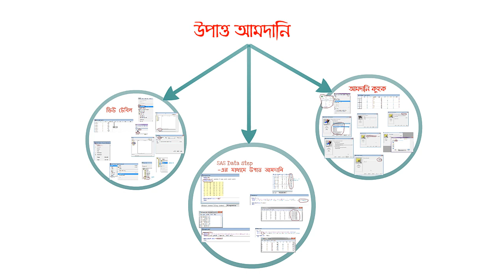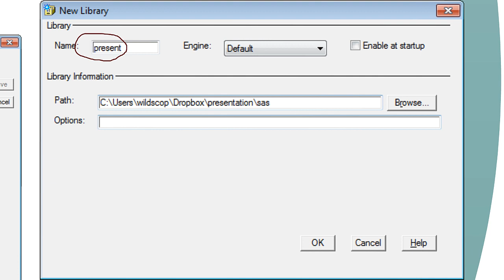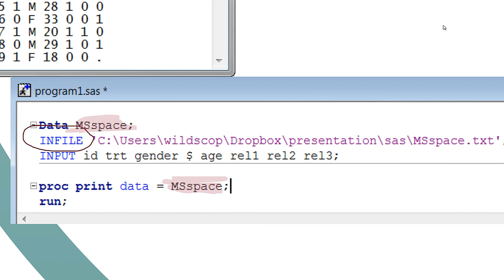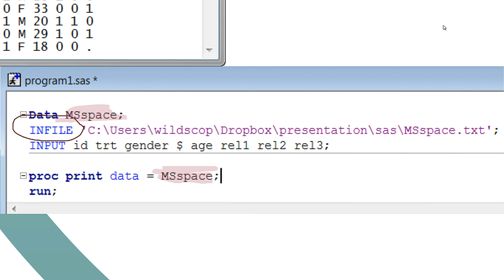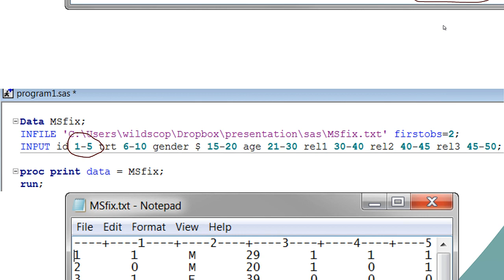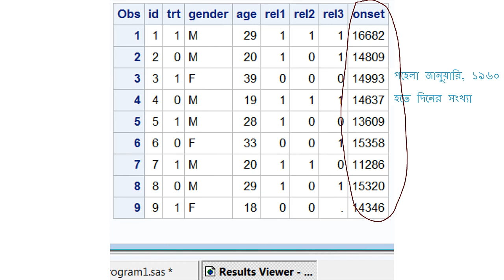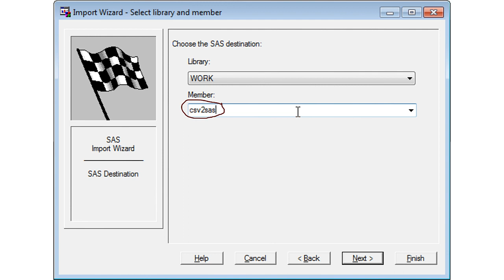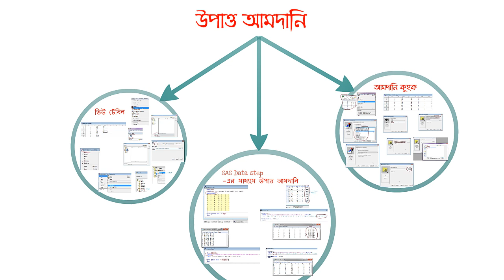স্যাস পরিচিতি - পর্ব ২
SAS (Statistical Analysis Systems) introductory tutorial in Bangla language :)
স্যাস পরিচিতি - পর্ব 2: উপাত্ত আমদানি

* MS data example;
Data MS;
INPUT id trt gender $ age rel1 rel2 rel3;
DATALINES;
1 1 M 29 1 1 1
2 0 M 20 1 0 1
3 1 F 39 0 0 0
4 0 M 19 1 1 1
5 1 M 28 1 0 0
6 0 F 33 0 0 1
7 1 M 20 1 1 0
8 0 M 29 1 0 1
9 1 F 18 0 0 .
proc print data = MS;
run;

Data MSspace;
INFILE 'C:\Users\wildscop\Dropbox\presentation\sas\MSspace.txt';

proc print data = MSspace;
run;

* MS fixed format data importing from external file;
Data MSfix;
INFILE 'C:\Users\wildscop\Dropbox\presentation\sas\MSfix.txt' firstobs=2;
INPUT id 1-5 trt 6-10 gender $ 15-20 age 21-30 rel1 30-40 rel2 40-45 rel3 45-50;
proc print data = MSfix;
run;

* MS data importing from external file (with Date);
Data MSdate;
INFILE 'C:\Users\wildscop\Dropbox\presentation\sas\MSdate.txt' firstobs=2;
INPUT id 1. +7 trt 1. +7 gender $1. +7 age 2. +7 rel1 1. +7 rel2 1. +7 rel3 1. +4 onset MMDDYY10.;

proc print data = MSdate;
run;